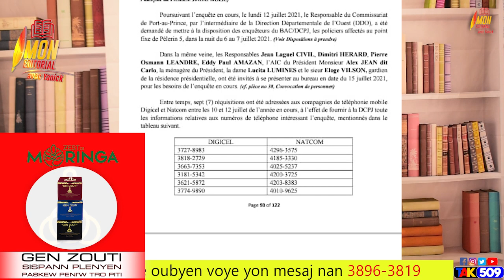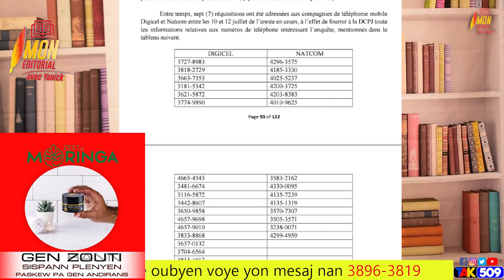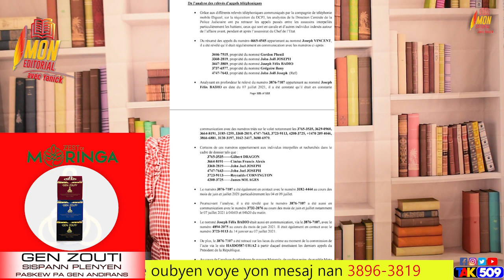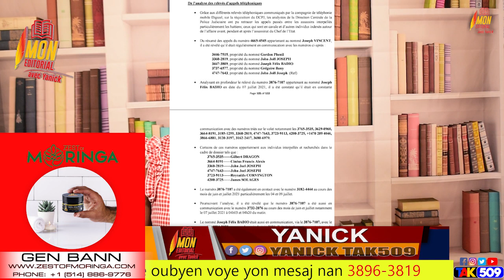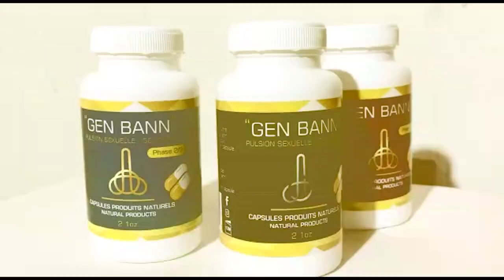DCPJ mete toutouni Ariel Henry, men lis nimewo tout nèg yo/ nimewo a pat anrejistre vre, blofè